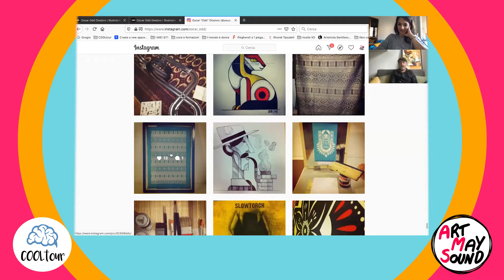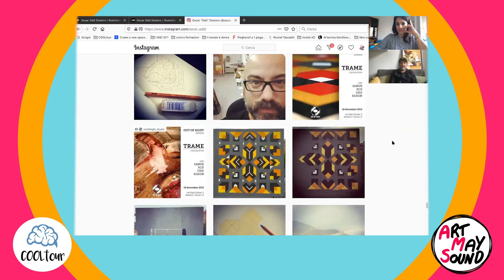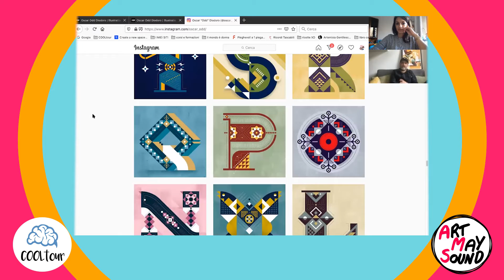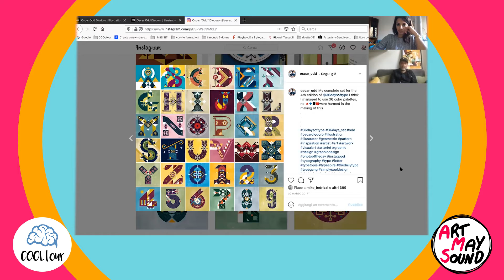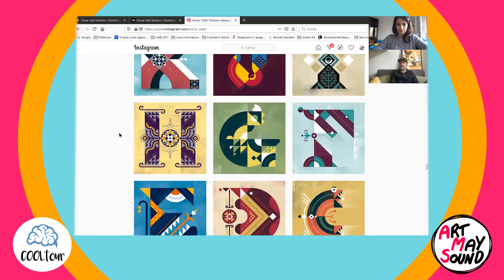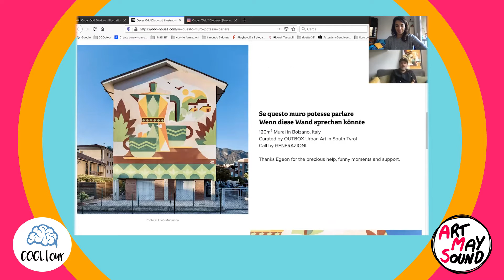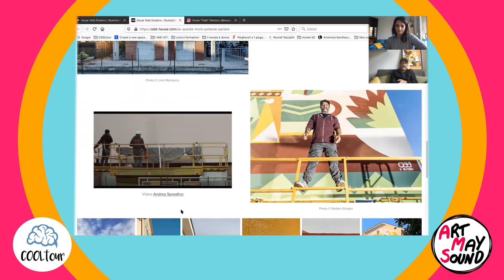Oscar Odd Diodoro: Di mestiere disegno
Per ArtWebSound 2021, il primo festival di fumetto e musica online, abbiamo intervistato Oscar Odd Diodoro, un professionista del disegno, in tutte le sue forme. Ascoltate la sua intervista per conoscerlo meglio.